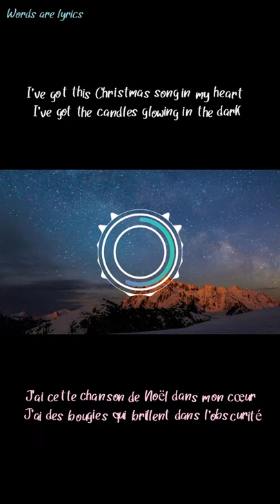That's Christmas to Me - Pentatonix lyrics English, paroles en Français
The fireplace is burning bright, shining all on me
I see the presents underneath the good old Christmas tree
And I wait all night 'til Santa comes to wake me from my dreams
Oh, why? 'Cause that's Christmas to me
I see the children play outside, like angels in the snow
While mom and daddy share a kiss under the mistletoe
And we'll cherish all these simple things wherever we may be
I've got this Christmas song in my heart (Song in my heart)
I've got the candles glowing in the dark
I'm hanging all the stockings by the Christmas tree
I listen for the thud of reindeer walking on the roof
As I fall asleep to lullabies, the morning's coming soon
The only gift I'll ever need is the joy of family
Oh, the joy that fills our hearts and makes us see
I've got this Christmas song in my heart
And then for years to come we'll always know one thing
That's the love that Christmas can bring